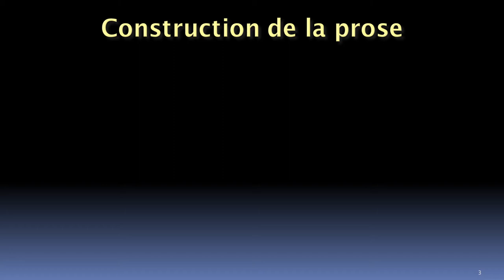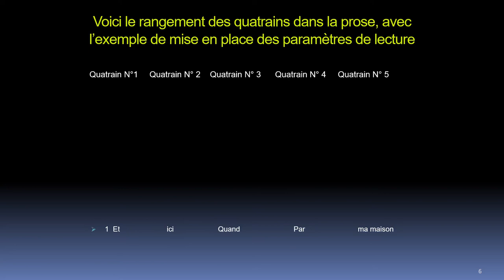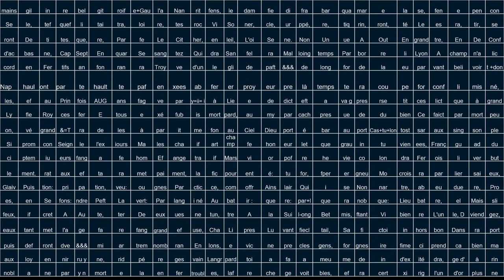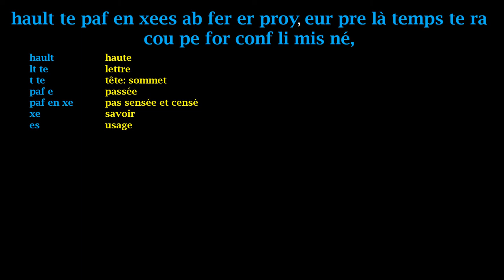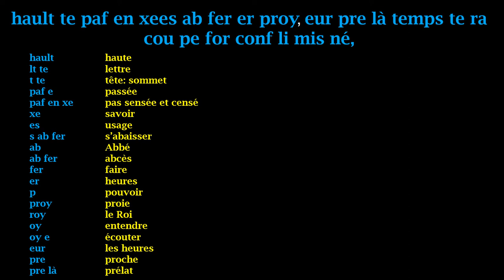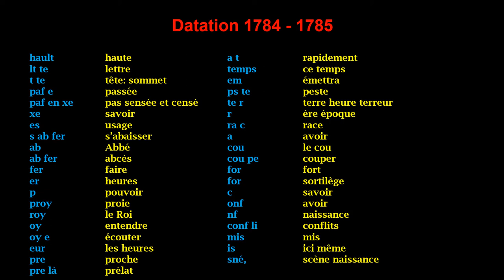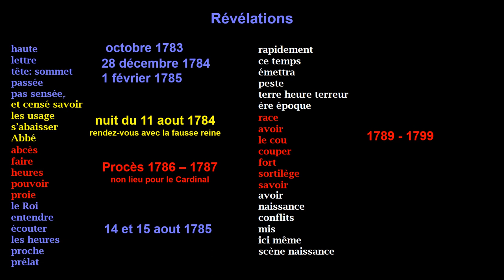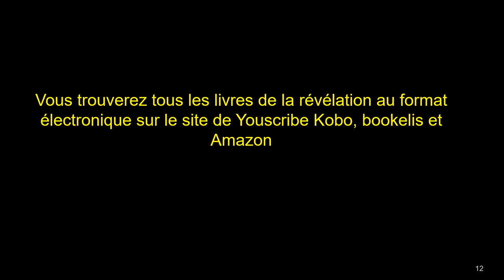Nostradamus avait prédit la chute de la monarchie:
Prédire la chute de la monarchie française 230 ans après sa mort, c'est ce que Nostradamus nous laisse comme exemple de son immense don de voyance, il n'en tire aucune gloire, il est mort lorsque l'événement arrive.
Par contre c'est la plus belle preuve nous avertissant que ce qu'il annonce se produira, donc attention à notre avenir dramatique.